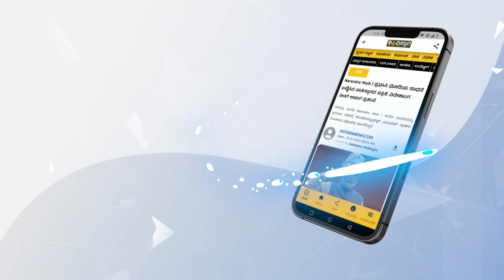ಶ್ರೀಗಳ ಪರ ವಕೀಲ ಸಂದೀಪ್ ಪಾಟೀಲ್ ಹೇಳೋದೇನು? | Murugha Shree Conditional Bail| Vistara News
ಲೈಂಗಿಕ ದೌರ್ಜನ್ಯ ಕೇಸ್‌‌ನಲ್ಲಿ ಜೈಲುಪಾಲಾಗಿರುವ ಮುರುಘಾ ಮಠದ ಶ್ರೀಗಳು ಇಂದೇ ಬಿಡುಗಡೆಯಾಗುತ್ತಾರೆ ಎಂದು ಅವರ ಪರ ವಕೀಲ ಸಂದೀಪ್‌ ಪಾಟೀಲ್‌ ಹೇಳಿದ್ದಾರೆ